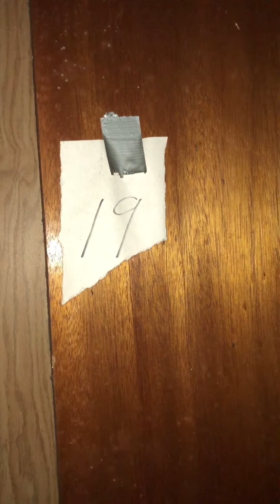The rest of the Tiktok video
I have to find a good editor sorry I didn’t put in subtitles, I’m working on it now!